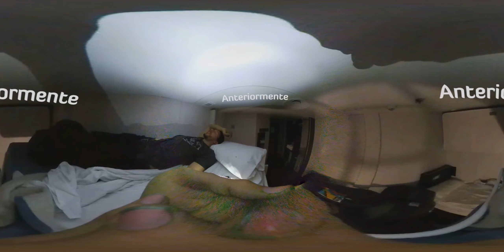ZOMBIES EN UN BARCO II (EN 360 GRADOS) - PEDRO SALAMANCA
Pedro Salamanca acaba en medio de una invasión Zombie dentro de un crucero rumbo a Ibiza.